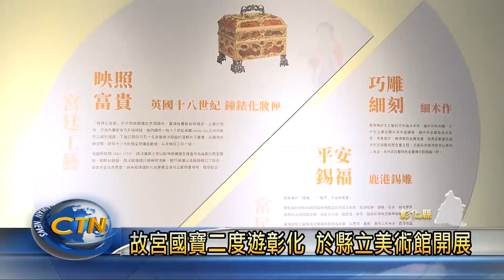故宮國寶二度遊彰化 於縣立美術館開展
故宮國寶遊彰化2.0，在彰化縣立美術館開展，這是彰化建縣以來，故宮文物第二次來到彰化展出，縣長王惠美、故宮院副院長及藝文大師等人與會，王縣長歡迎大家來看翠玉白菜等人氣文物，並體驗最新科技的新媒體藝術。